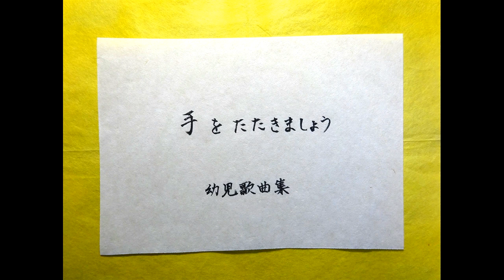手をたたきましょう 小林純一改詞・作曲者未詳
愛唱歌

手をたたきましょう
小林純一改詞・作曲者未詳

たんたんたん　たんたんたん
足ぶみしましょう
たんたんたんたん　たんたんたん
笑ましょう　あっはっはっ
あっはっは　あっはっは
ああ おもしろい

おこりましょう　うんうんうん
うんうんうん　うんうんうん
ああ おもしろい

泣きましょう　えんえんえん
えんえんえん　えんえんえん
ああ おもしろい